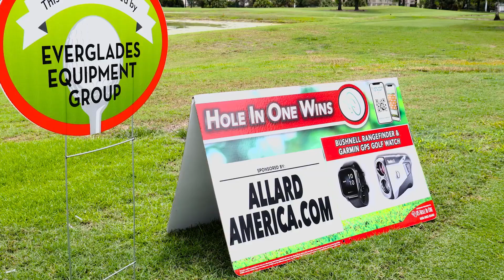2023 Par for the Stars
Par for the Stars golfers joined Dream Riders and Special Olympic Athletes at Mayacoo Lakes Country Club in West Palm Beach, FL, for an all day event and charity golf tournament. Funds raised from Par for the Stars support The Hometown Foundation's Dream Ride Experience, focused on spreading inclusion, acceptance, and making dreams come true around the world.